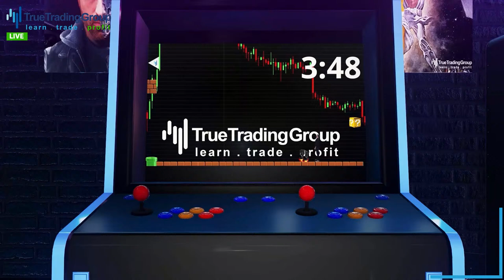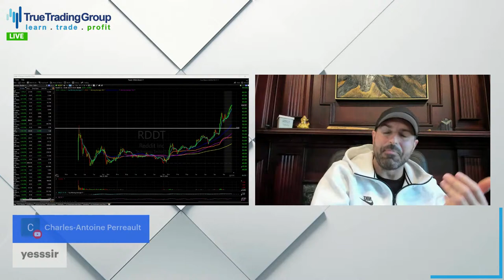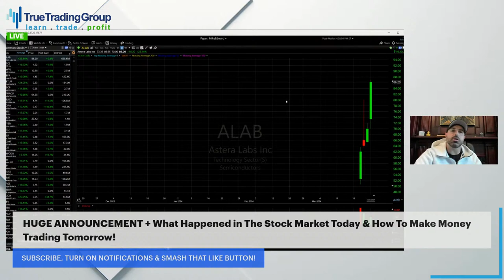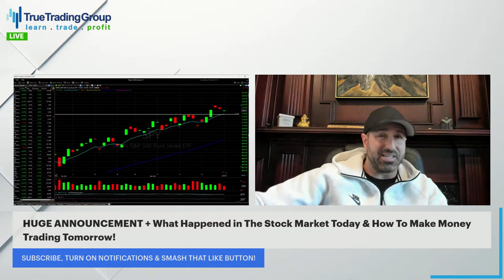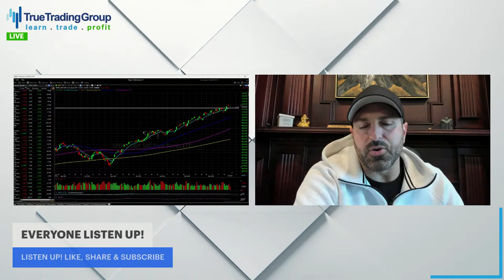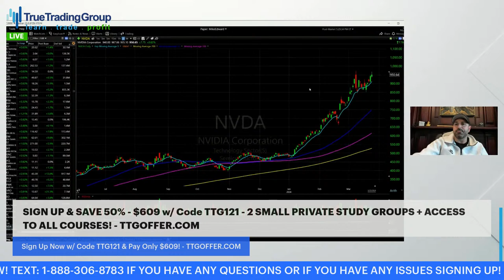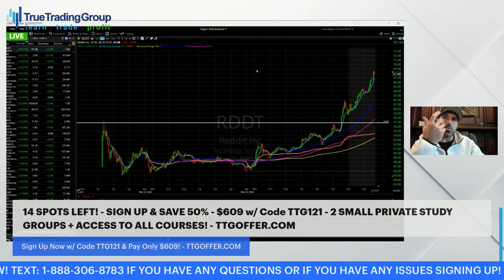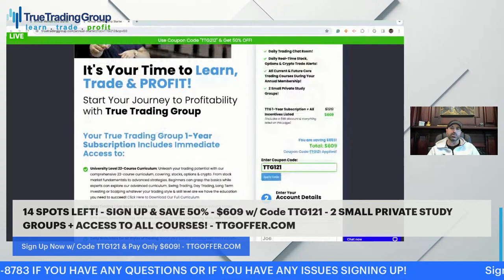HUGE ANNOUNCEMENT + What Happened in The Stock Market Today & How To Make Money Trading Tomorrow!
True Trading Group will be making a groundbreaking announcement today and you DO NOT WANT TO MISS THIS! This could change EVERYTHING for True Trading Group and make a massive impact on all traders and investors!

Plus we will be going over everything else you need to know about the stock market this week including more jobs data and the latest round of GDP results are coming. Even though there's a shortened week, the Fed speaker schedule is packed and Fed Chair Jerome Powell will be speaking on Friday...Is the stock market open on Good Friday? Nope, it will be closed, but all eyes and ears will be on Powell's next round of comments after last week's Dovish Fed Meeting.

We're covering Everything you need to know about the stock market this week including the top stocks to buy now and exactly what we plan to do to make money in the stock market to capitalize on this week's huge stock market news catalysts! Get ready NOW and Join us LIVE!

Tune in to stay informed and turn market challenges into investment opportunities!

What You Will Learn:

Market Trends & Analysis - Understand the current market dynamics and what they mean for your trading strategy.

Risk Management Techniques - Learn how to protect your investments and maximize returns with effective risk management.

Key Trading Indicators - Discover the indicators that can provide you with an edge in making trading decisions.

Investment Strategies - Explore various investment strategies that can help you diversify and strengthen your portfolio.

Market Recap - A comprehensive review of today's market performance, including key takeaways and what to look out for in the coming days.
Why Watch?

Beginners in the Stock Market will learn important strategies, lessons & insights for the stock market today as they gain valuable insights from True Trading Group's head trader Michael Edward Perinotti.

Interactive Trading & Investing Q&A: Have your stock market, trading and investing questions answered live on YouTube and interact with fellow traders.

Stay Informed: Keep up with the latest market trends and strategies to make informed trading decisions.